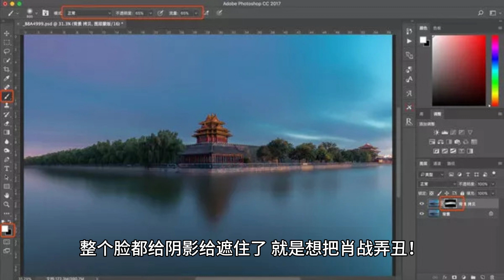Xiao Zhan, the handsome darling of the entertainment industry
Look! Xiao Zhan, this kid, is the favorite of the entertainment industry! Every time he shows up, he is simply more precious than a national treasure, and his fans have to be so heartbroken that they are almost crying. Recently, the G Society sent out a new set of photos of Xiao Zhan, and do you know what happened? The whole fan circle exploded! People Xiao Zhan, whether it's the G Society's raw pictures or the official refined photos, are all just as handsome! Unlike some artists who look like a different person when they take a raw picture, uh, how bad must it be!

By the way, have you guys seen the "masterpieces" of the black fans? They're the ones who try to trip on Xiao Zhan's face. Stop it, it's disgusting! Their photos are sharpened, stretched out, and their entire faces are covered with shadows, just to make Xiao Zhan ugly! Hmph, you guys are scheming!

Remember when Xiao Zhan's fans P'd him to Milan Fashion Week in 2019? That was kind of hilarious. While some people thought that was rubbing it in, in reality, it was just a way for fans to support their idols and show their love. After all, who wouldn't want their idol to shine globally?

Xiao Zhan's success was no accident. He was a powerhouse! Every step was taken calmly and confidently. On this big stage, he proved himself with strength and charisma. The fans felt happy to be able to witness Xiao Zhan's growth and success. Whether it was G Society's camera or another angle, they all captured Xiao Zhan's unchanging handsomeness and confidence.